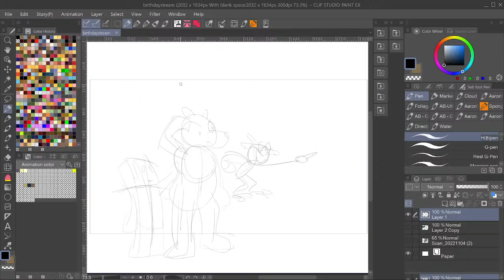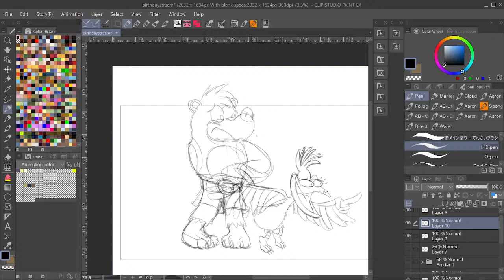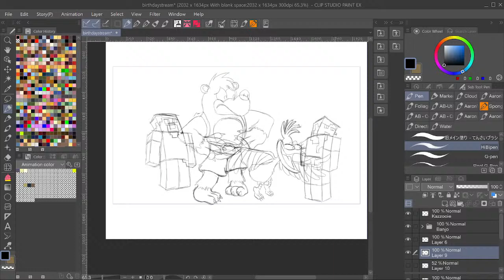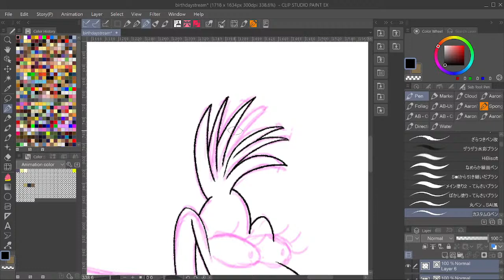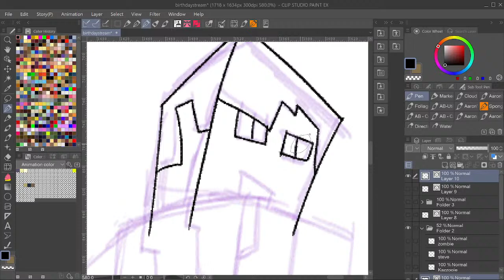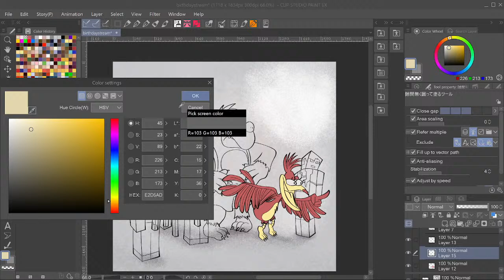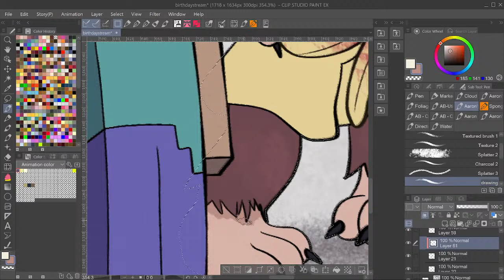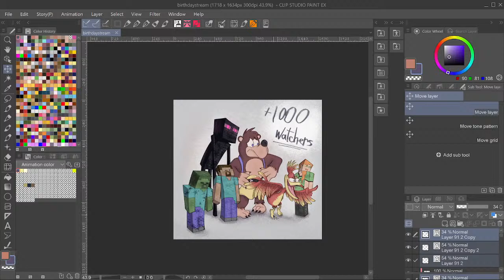Birthday livestream #2 - Drawing Banjo-Kazooie and Steve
To celebrate my birthday, we have a chill livestream of me drawing something.